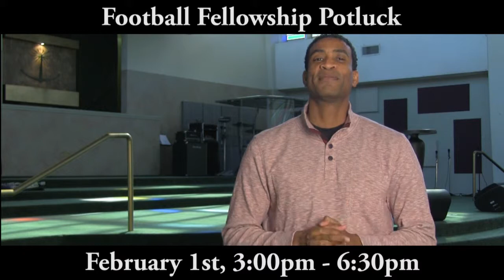Hope News (01.18.15)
Center of Hope Announcements & Latest News